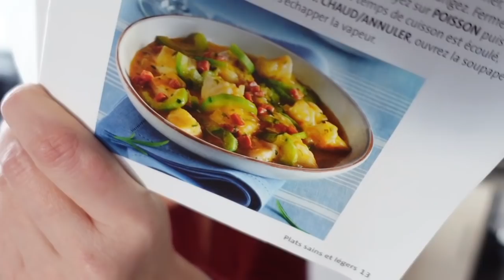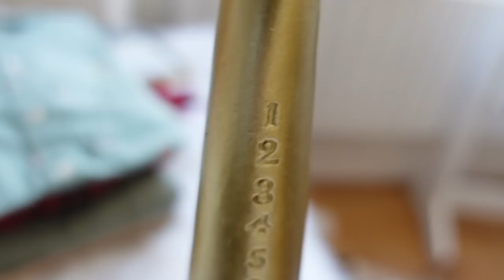ZARA HOME COLLECTION CHRISTMAS et RECETTE MULTICUISEUR